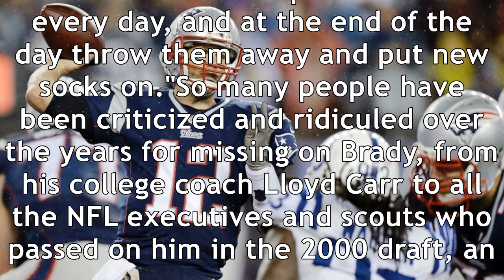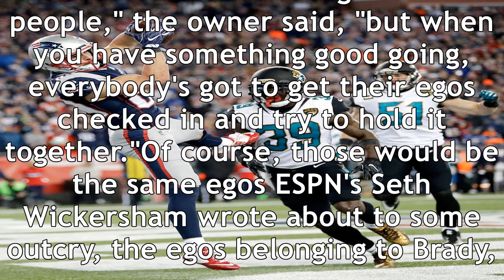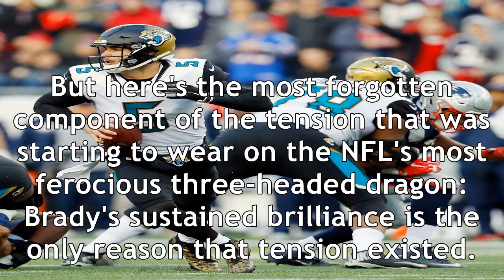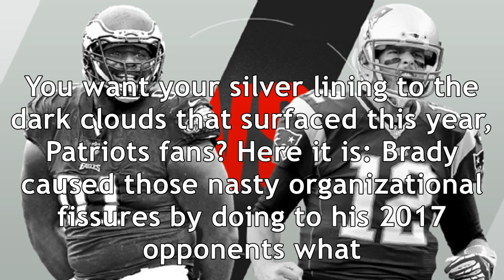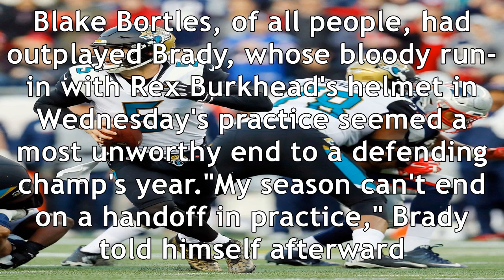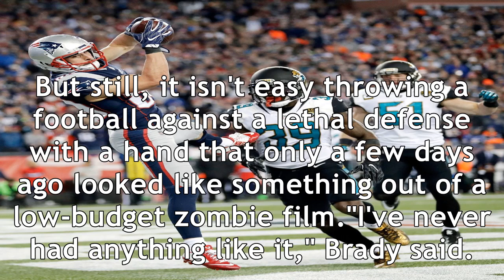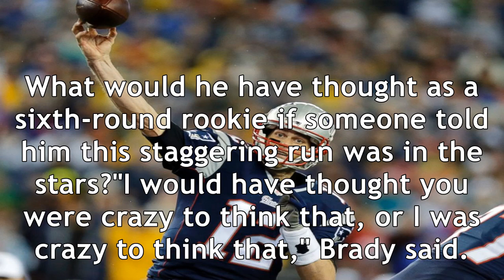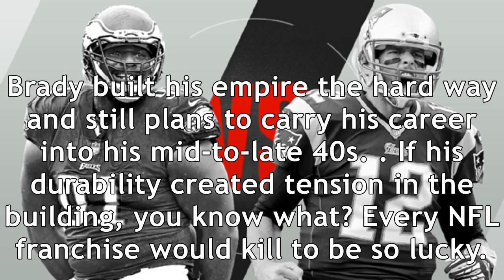Tom brady's age-defying brilliance is the best kind of problem for super bowl-bound new england pat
Tom brady's age-defying brilliance is the best kind of problem for super bowl-bound new england patriots